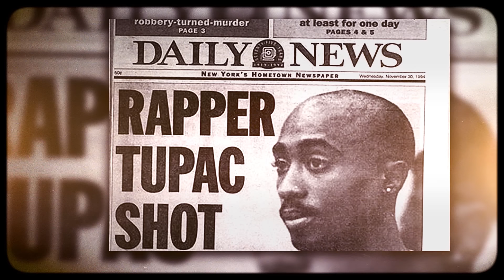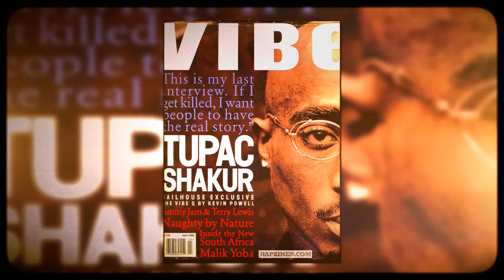Full Interview: Majesty Explains The REAL Truth Behind Stretch and Tupac's Split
This is an exclusive interview I conducted with Queens born rap artist Majesty. He explains the orgins behind the rift between his older brother Stretch and 2pac. He addresses all the rumors, the drama with Jimmy Henchman, what Tupac meant by the infamous line on the song Against All Odds and much more.